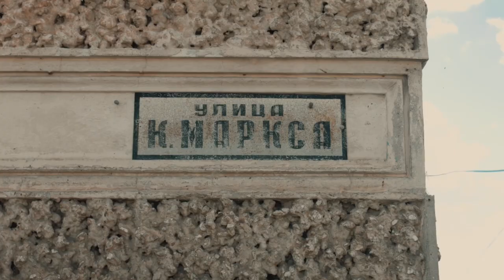Russian heartland (BMPCC + Leica 12-60)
Part of the "Golden Ring" historical route shot with BMPCC original. Russian churches, villages and small towns.

Music in video:
Wander Wander – Toconoma
Somebody That I Used to Know – 3JS
Together – Roudeep